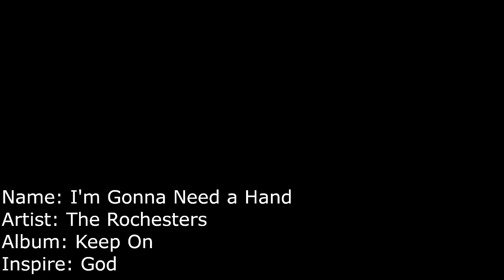I'm Gonna Need A Hand - The Rochesters ( American Sign Languages Version ) Music Video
I have the Permit from The Rochesters  to use this music to interpreter this song.

I am tag this video to them by: @thebrentrochesterfamily7662

I'm a Deaf performing artist who expresses myself through American Sign Language. My mission is to uplift and inspire others by conveying the teachings of the Lord. I make sure all of my videos have closed captions, musical accompaniments, or voice overs to ensure they are accessible to everyone. My ultimate goal is to show that with faith, nothing is impossible, and I want to encourage others to follow God's will.